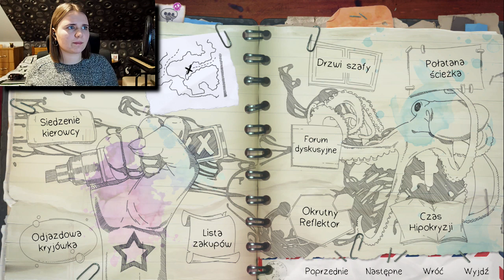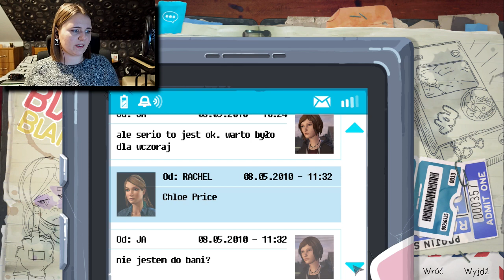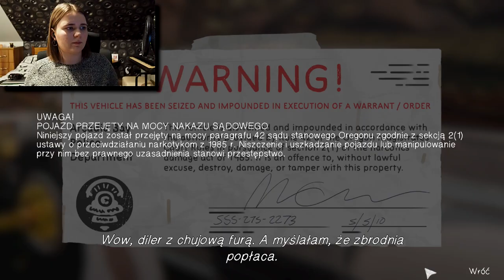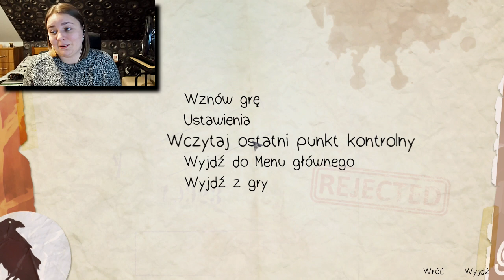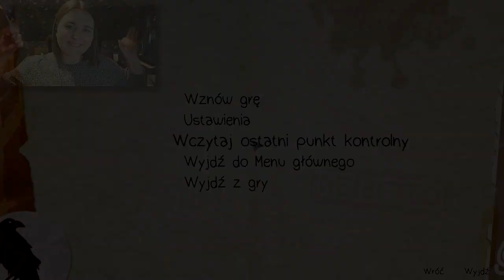Poziomka Gra: Life is Strange: Before the storm #7 "Powrót na stare śmieci (DOSŁOWNIE)" EPIZOD II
Byłabym wdzięczna za skomentowanie / ocenienie odcinka. ^u^
Yo!
Rampam pam, kto tutaj wraca i do już z takim przytupem? Chloe Price.
Wielkie sory, naprawdę, że tak długo czekaliście.
Mam nadzieję, że zostanie mi to wybaczone.
Dlatego uplouduję od razu, aby nocne Marki z M jak Miłość miały co ogladać

~ Pozdrawiam! ^-^